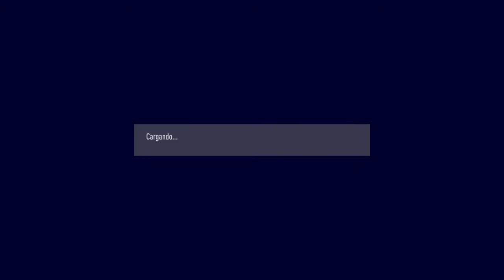FIFA 21_20201127195321